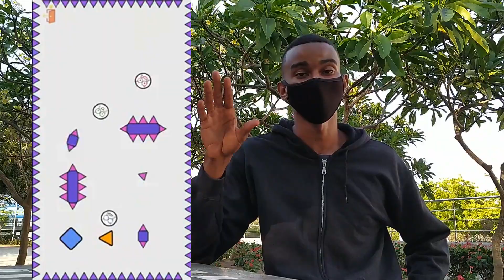El día que promocione mi juego en un evento | Anecdotas IndieDev #1